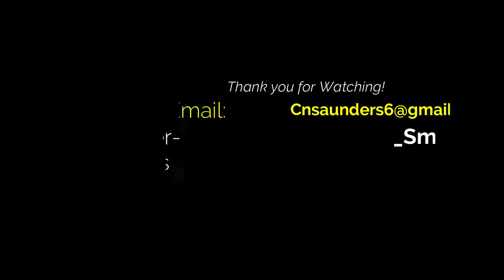Northeast Sports Network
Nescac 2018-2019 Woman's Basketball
Conn College vs Roger Williams
Non-Conference Matchup
PXP-Chris Saunders